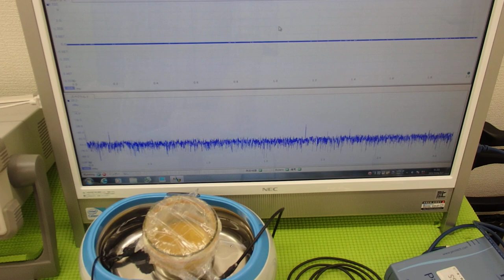超音波の発振制御システム ultrasonic-labo